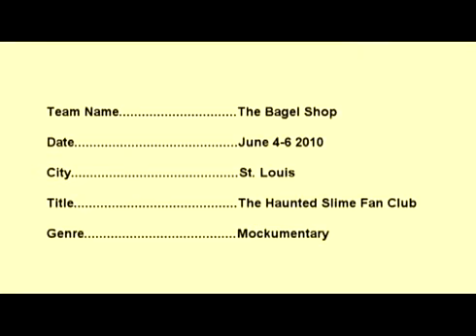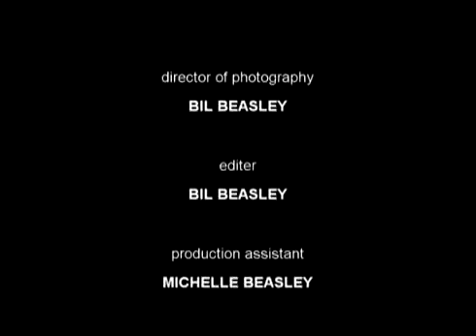Haunted Slime FanClub mov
48 Hour Film Project